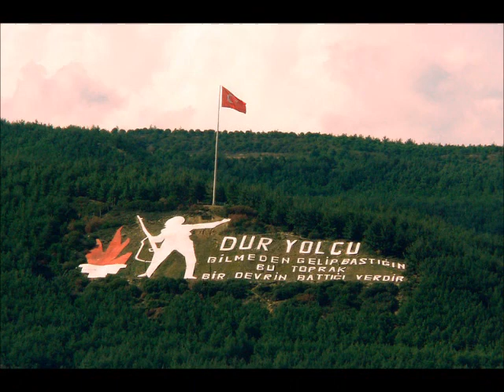Elif olmak Mehmet Olmak Y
Elif Olmak Mehmet Olmak siir